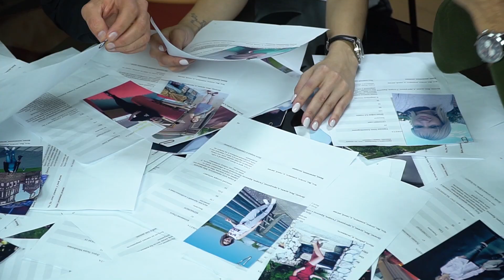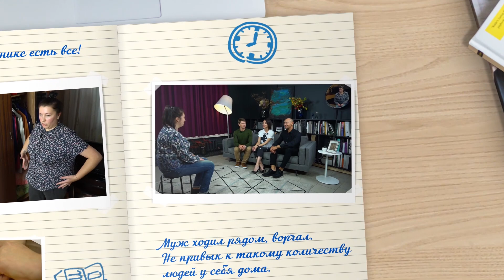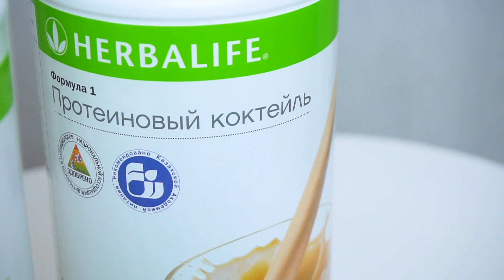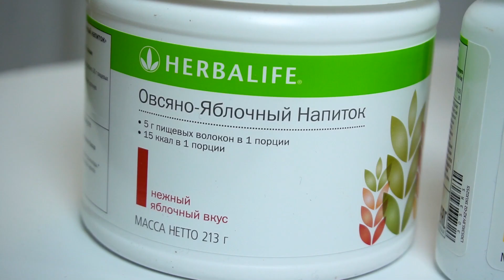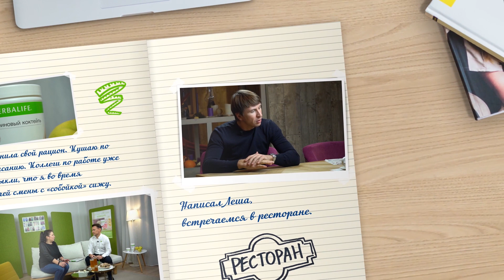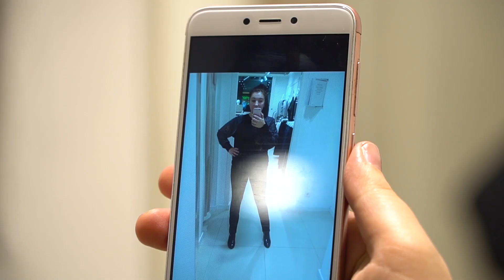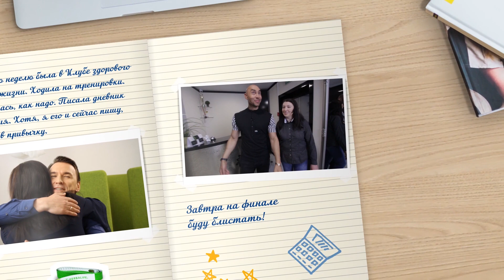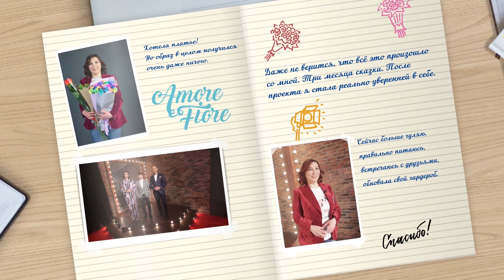Галерея красоты #8. Валя.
Новый выпуск ТВ-шоу о женщинах нашей страны "Галерея Красоты".
В новом сезоне девушек не просто перекрасили и переодели! В новом сезоне пусть от "ДО" до "ПОСЛЕ" - это долгих три месяца работы над собой, над своими привычками, образом жизни, над своим взглядом на многие вещи.
Каждое воскресенье в 11:30 на телеканале ВТВ Вы можете наблюдать за преображением наших участниц.